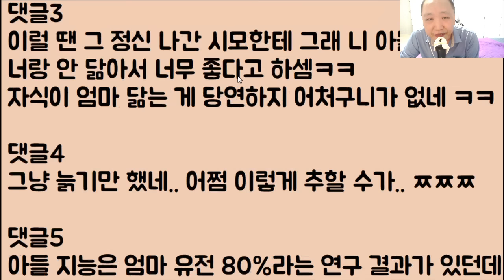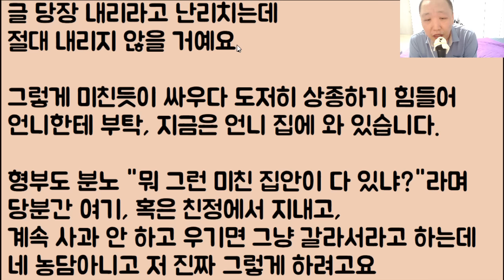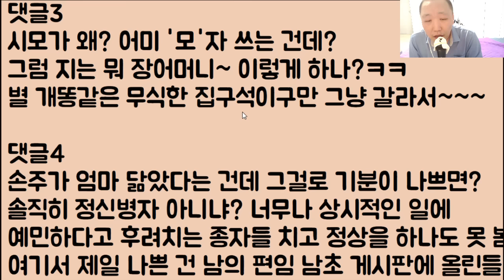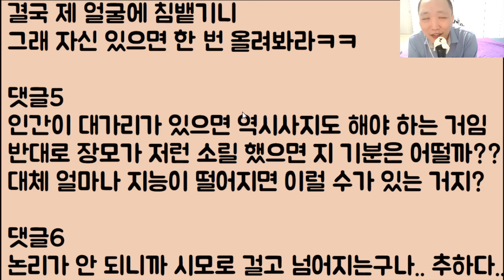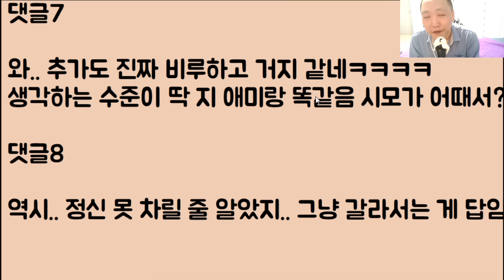[할매 도랏?ㅋㅋ🤣🤣] 지 손주가 며느리 닮은 게 기분 더럽다는 미친 시모와 아들.. 이번에 제대로 한 따까리 하고 거지 같아서 그냥 이혼합니다.